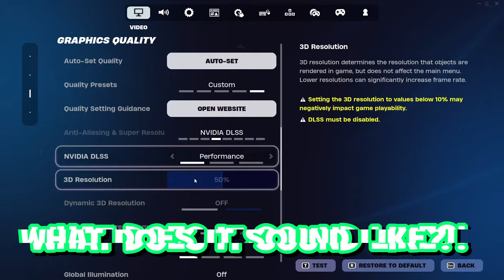Returning as OG PLAYERS to MODERN Fortnite...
In this video we returned to modern Fortnite Battle Royale after multiple years and the differences are crazy.